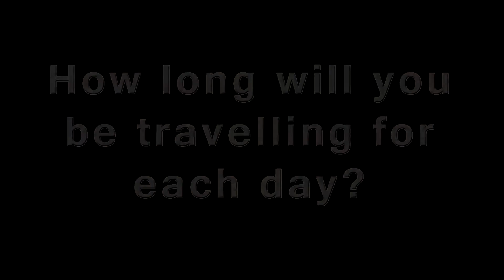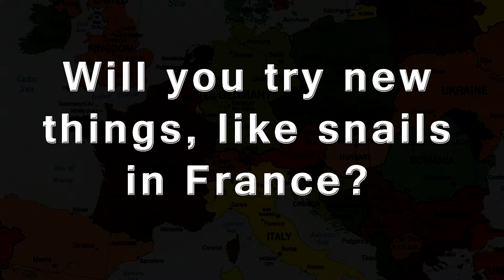Documentary advert - Watch in 1080p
An advert created for a road trip documentary called 'Passing Through'

for video production at very reasonable prices!